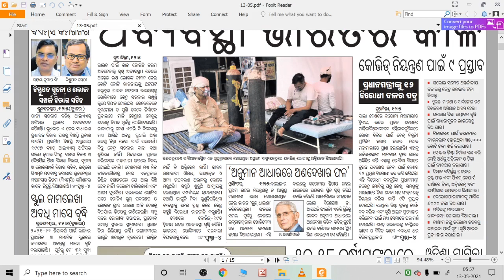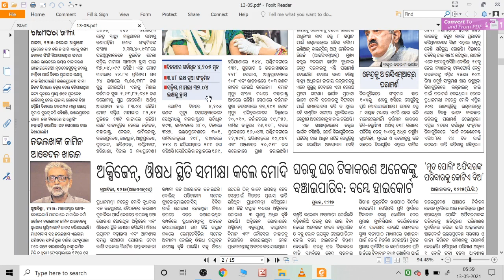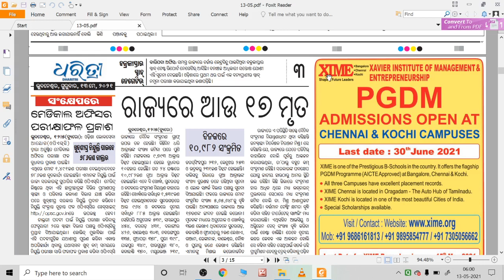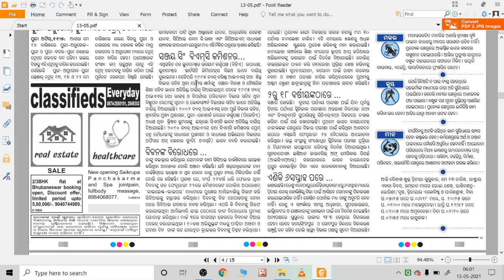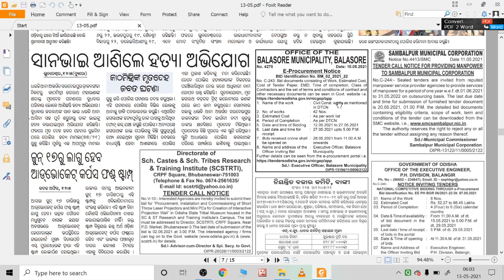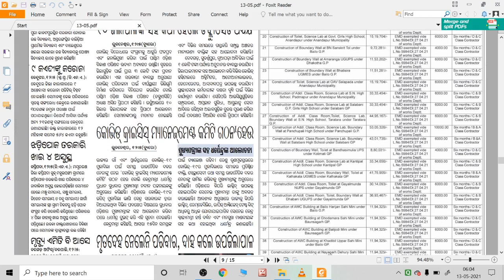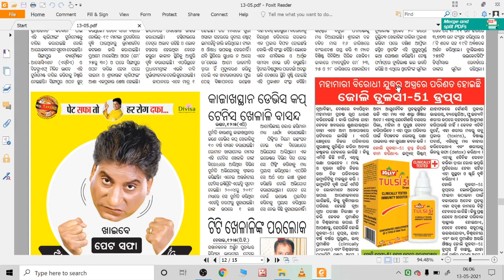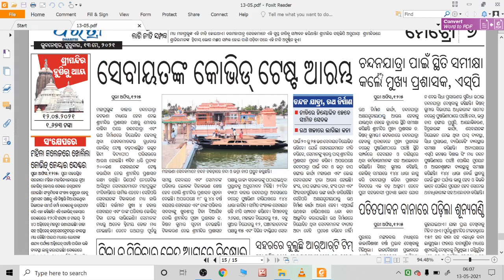13th May 2021 News Paper||Daily Odia News Paper||୧୩ ମେ ୨୦୨୧ ଖବରକାଗଜ